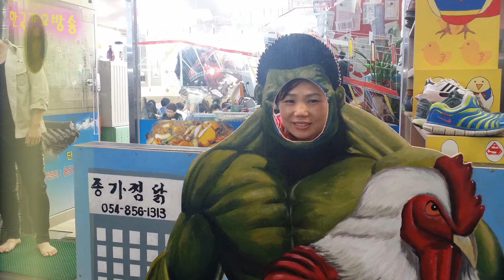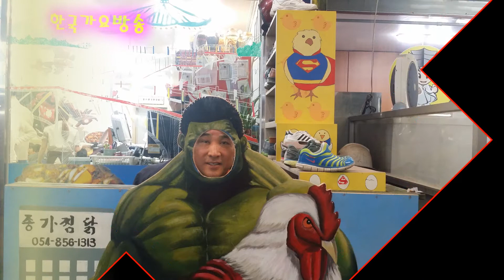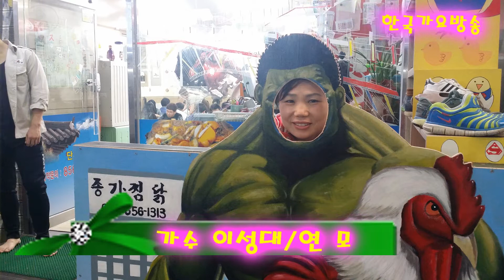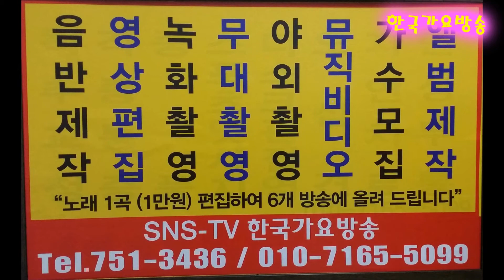화혜마을 안동--가수 이성대 연모--한국가요 방송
안동 화혜 마을--한국 가요 방송